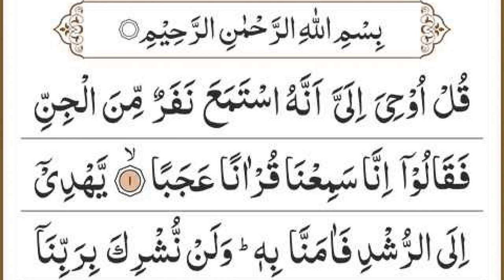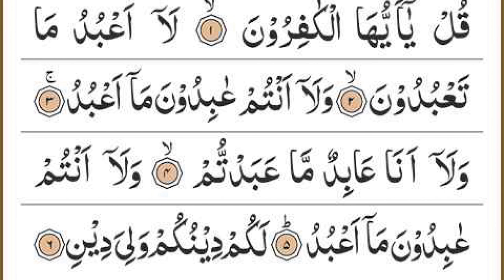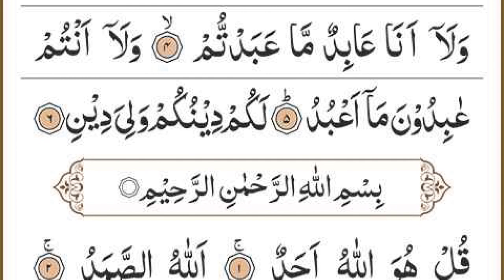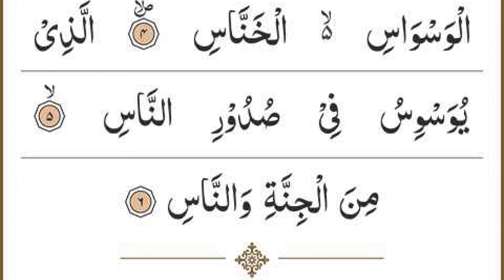Manzil Dua | منزل Ep 152 (Cure and Protection from Black Magic, Jinn / Evil Spirit Possession)